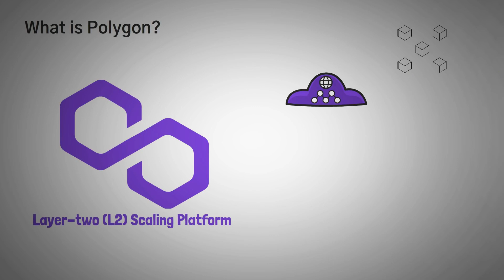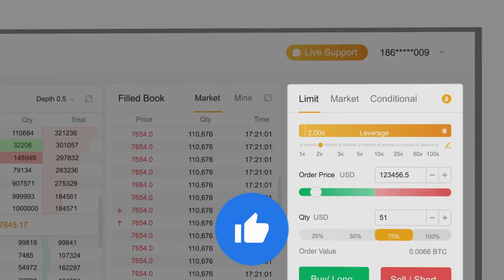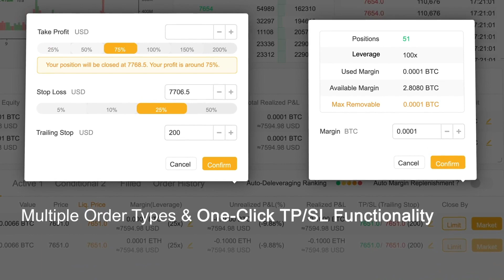POLYGON MATIC EXPLOTARÁ Con DISNEY y Puede ser Una GRAN OPORTUNIDAD | Cripto Avances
Apenas Polygon Matic fue presentada, su comunidad mostró su apoyo y se manifestó a través de su cuenta en Twitter donde escribieron ”Estamos emocionados de ser la única cadena de bloques elegida para formar parte del programa Disney Accelerator”

📚 Ingresa a nuestro Curso Básico en Cripto monedas.